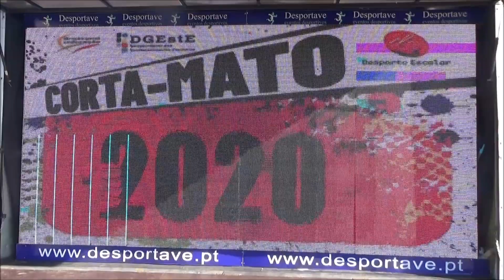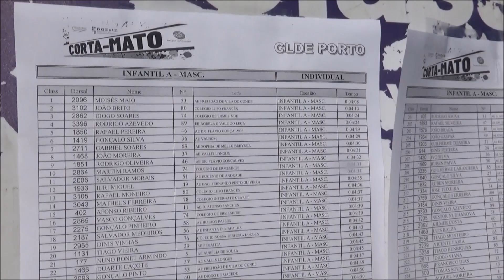Corta-Mato Escolar CLDE PORTO 2020: U11M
Desporto Escolar - Corta-Mato Distrital CLDE Porto: Infantis A Sub 11 Masculinos. Prova realizada no Parque da Cidade, no Porto, na manhã de 2ª Feira, dia 3 de fevereiro de 2020.